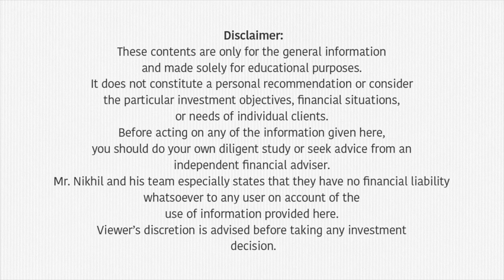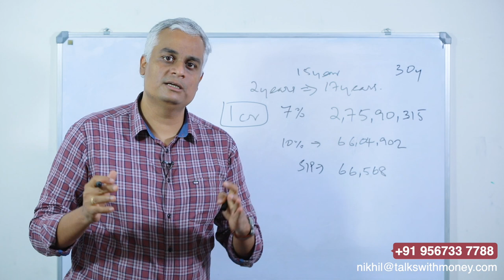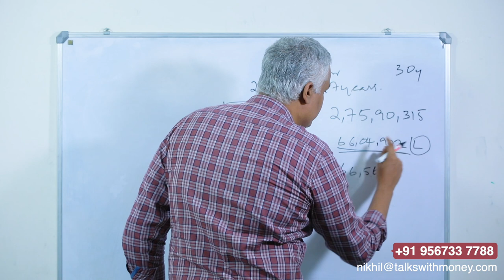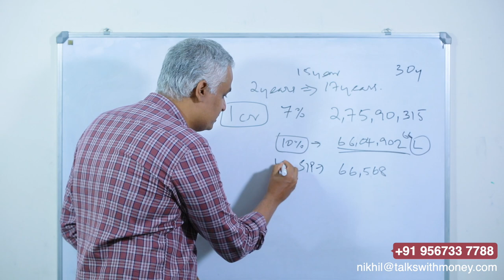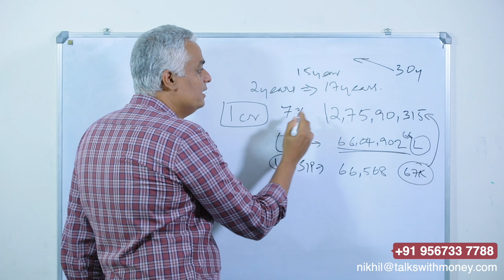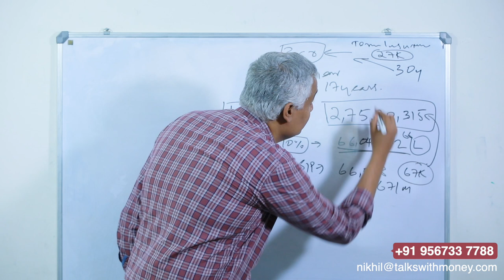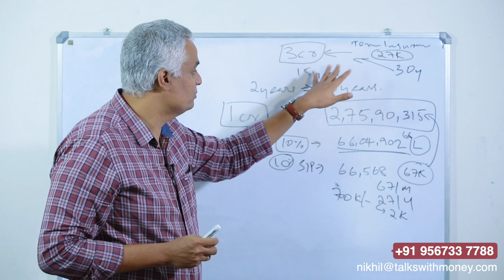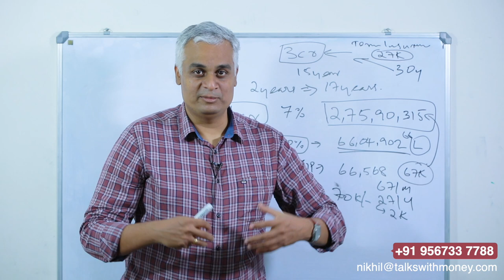ഇൻഷുറൻസ് എടുക്കുന്നതിന്റെ പ്രാധാന്യം | Importance of Insurance in Investment -Malayalam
In this video Mr.Nikhil is talking about the importance of insurance in Investment. Term insurance is a solution to the risks associated with Monthly Investment.

00:08 Introduction
00:42 Example of an Investment scenario
02:14 Investing at once
02:56 Monthly Investment
03:50 Risk in Monthly Investment
04:20 How to avoid the Risk in Investment? -Term insurance
07:27 Things to note when you are Investing
08:20 Conclusion